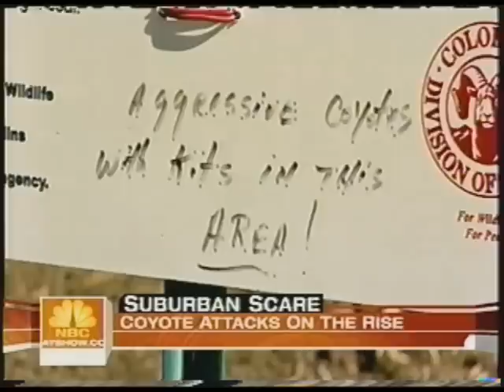Today Show Coyote Clip with WildEarth Guardians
Watch WildEarth Guardians' response to actions taken against coyotes in Greenwood Village on the Today Show from March 2, 2009.